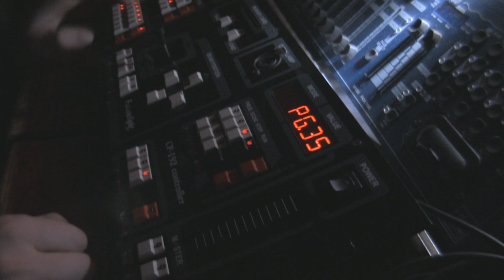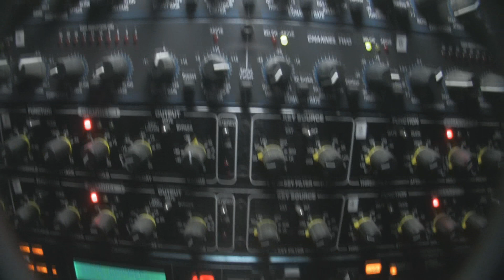Eros vs Spigiboy Gelle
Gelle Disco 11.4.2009